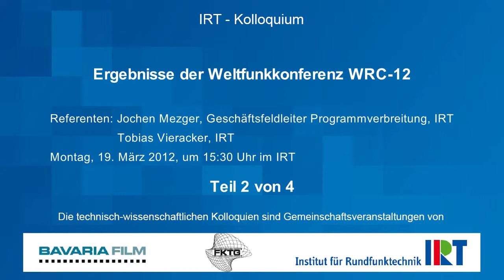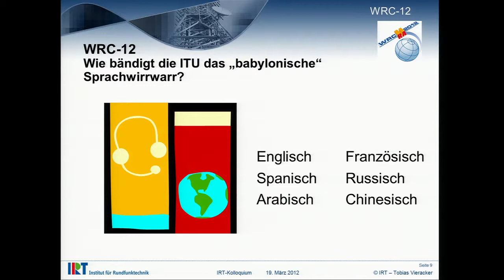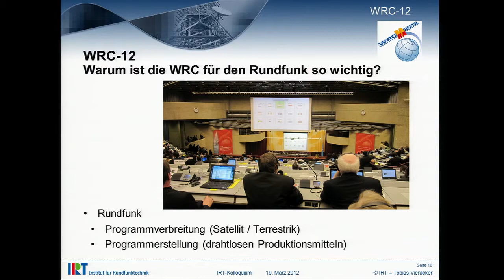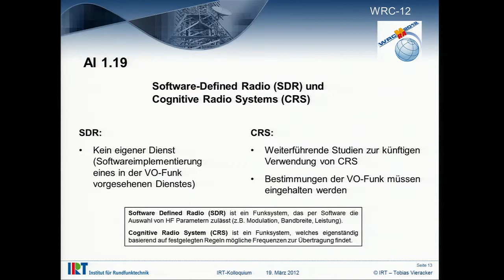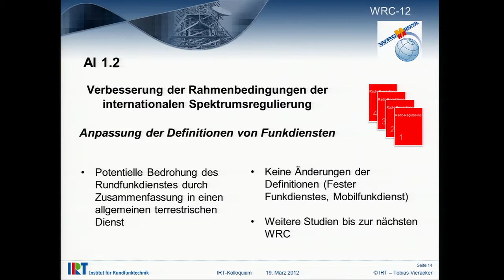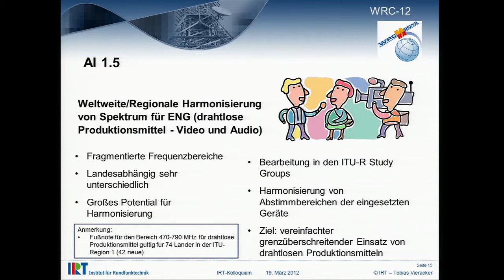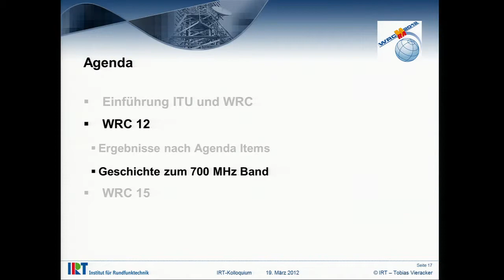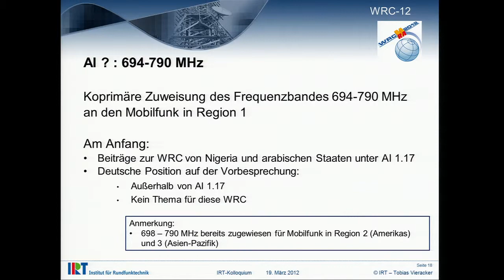IRT Kolloquium WRC-12 2.Teil